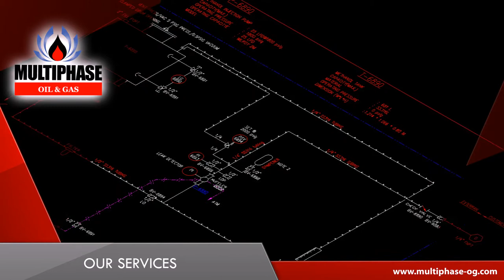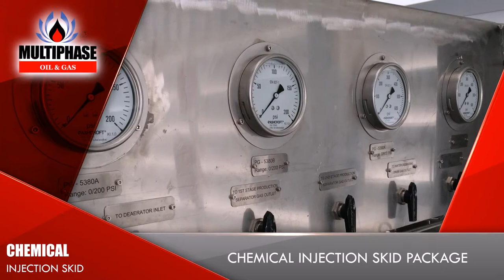Multiphase Oil & Gas Co., Ltd. Company Overview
Multiphase Oil & Gas Co., Ltd. was established in 2000 by starting business from represent mechanical, instrument for Oil & Gas, Refinery, Petrochemical and Power Plant application. The company can provide packages that adhere to requirements of industry standards and customer specifications by combining engineering, design, management, production and services for the complete product range, from small packages to complete product solutions.

With 20 years’experience and a growing reputation in the industry we can provide your designs with high quality workmanship and customer support. The company employs 50+ staff in 2 locations, our head office for sales and engineering is in Bangkok, and our 2,500 square meter production factory at Rayong. With our high quality standards and level of service our staff can meet your needs and the growing demands of the industry.

We represent companies who are well known and preferred sources into the global market. Our team are trained to give update information, latest technology and our service support for our important customer. We aim to satisfy every customer in terms of quality products and services. “NEVER COMPROMISE ON QUALITY OF PRODUCT AND SERVICES”